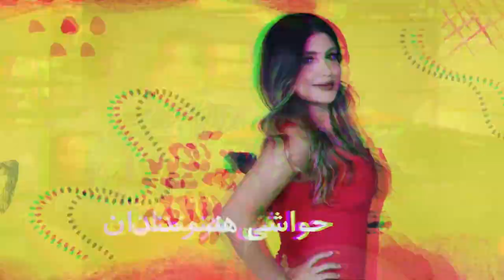sahar khorsandi ft marjan afshar music jome be jome مرجان افشار سحر خرسندی موزیک جمعه به جمعه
سحر خرسندی مرجان افشار موزیک جمعه به جمعه
sahar khorsandi marjan afshar
ali morshedi 4u tv